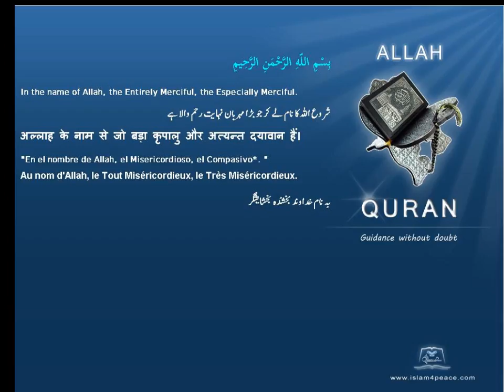بندر Apes قرآن مجید اردوموضوع کے ساتھ